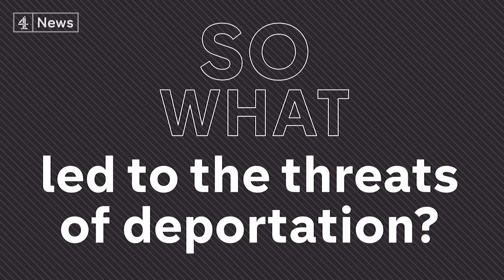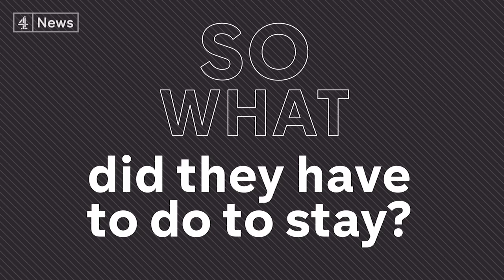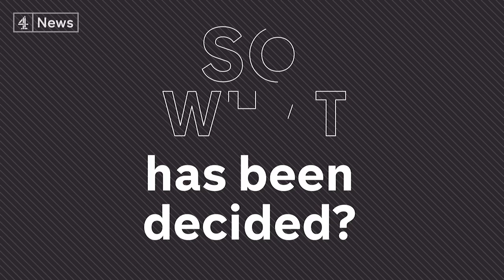The Windrush Generation: Why people invited to UK faced deportation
They came here as children, their families invited by the British Government to help rebuild the country.

Decades later many have faced deportation because of strict immigration rules.

The UK government has now promised that the deportations will stop.

MORE ON THIS STORY:
- OUR SERIES ON THE WINDRUSH GENERATION